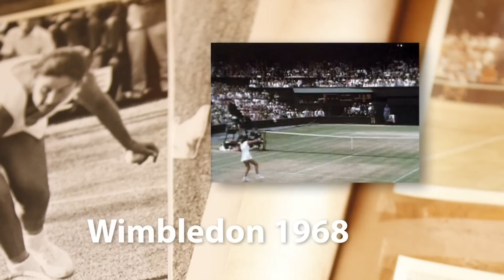Judy Dalton Inducted Into The Australian Tennis Hall of Fame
A pioneer of women's tennis, Judy Dalton won the 1966 Australian Open women's singles finals and three doubles finals titles toboot. During the 2013 Australian Open she was inducted into the Australian Tennis Hall of Fame. This is her story.